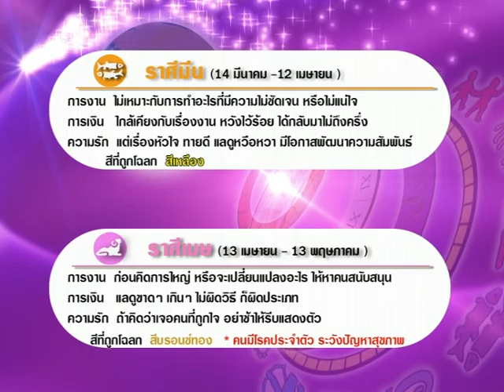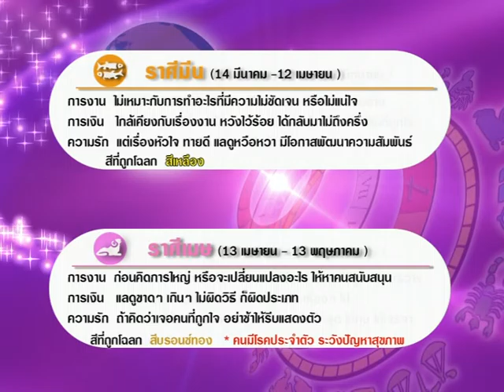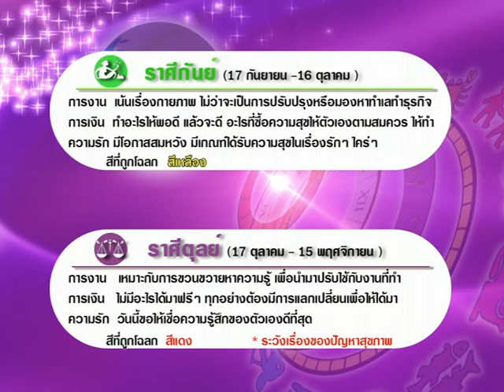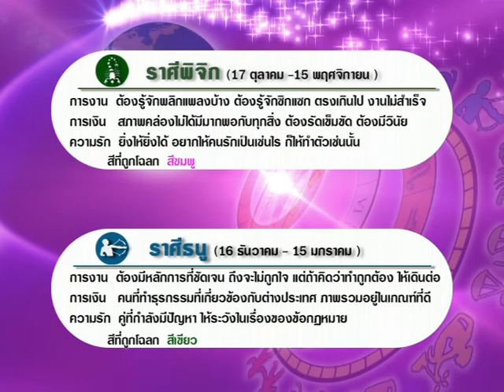รายการเปิดดวง 12 ราศี | 06/01/60 | EP 3/4